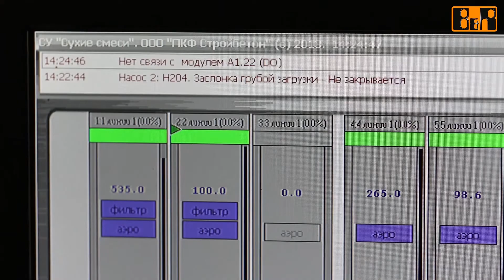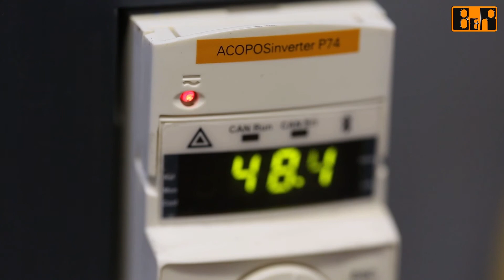Automated by B&R - Stroybeton [audio: RU]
Stroybeton is one of the leaders in production of concrete in Russia. Stroybeton retails a wide range of materials for the building industry. At the same time Stroybeton is one of the most automated objects in Moscow region. The automation project was implemented by B&R.